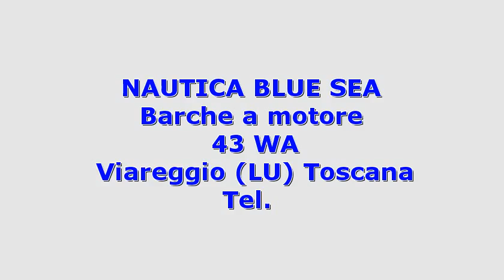Cayman 43 WA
Toscana lucca viareggio cayman 43 wa 2003 43 wa barche a motore  0.00 2 x 450 hp - man 450hp - entro bordo - anno: 2003 - ore moto: 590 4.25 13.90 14 cayman 43 wa del 2003 con due man da 450hp ore moto 590. due cabine : armatoriale matrimoniale   ospiti due letti in piano . due bagni con doppia  salone con cucina accessoriata  divano a elle. scafo rosso cayman . tetto rigido elica di prua  pavimento interno in teak holding tank  lavatrice  contacatena generatore kohler 9 kw chiusura tendalino  rollbar pavimento con porticina lavavetro  aria condizionata anche in pozzetto  tende oscuranti...
  idAnnuncio: